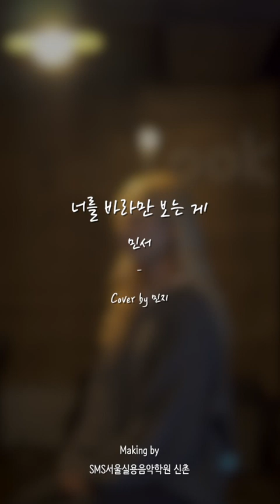실용음악학원 학생이 불러본 '너를 바라만 보는 게 - 민서' (꽃 피면 달 생각하고 OST)